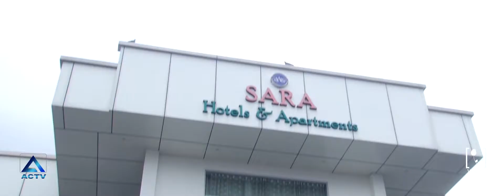ACTV | VIOLET MEDIA | ONAM CELEBRATION 2K19